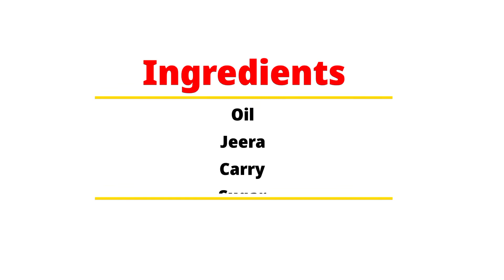शादी बारात वाली कद्दू की सब्जी एक बार इस तरीके से बनाकर खाये जिंदगी भर स्वाद नही भूल पाएंगे